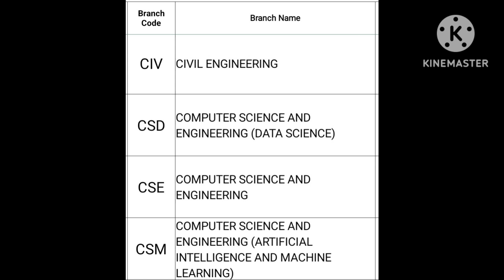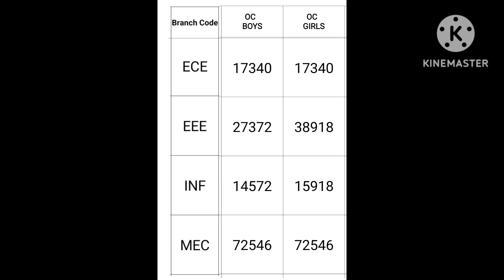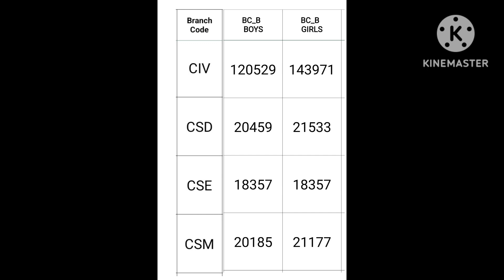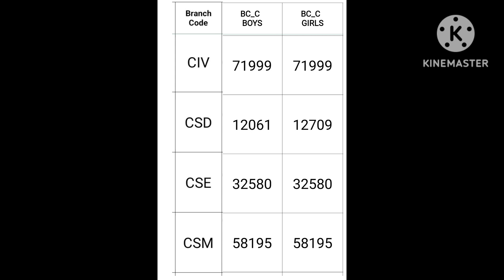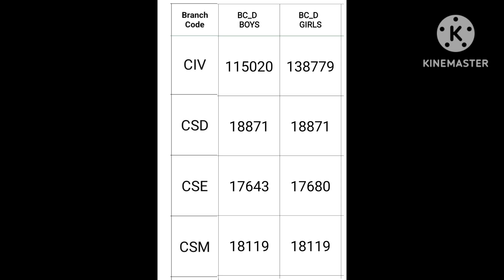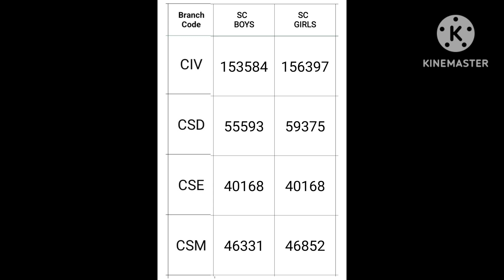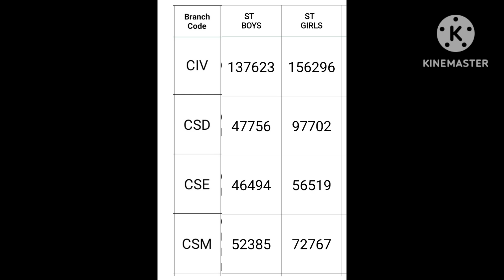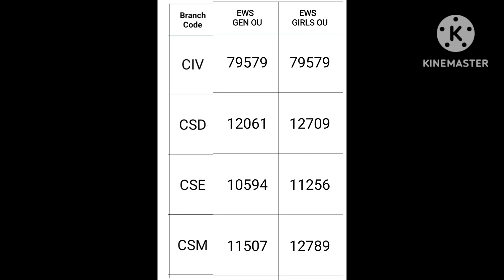vardhaman college tseamcet cutoff ranks for all categories (2023-2024)